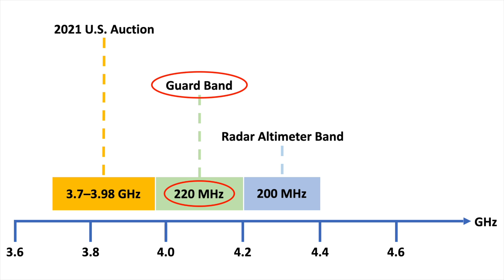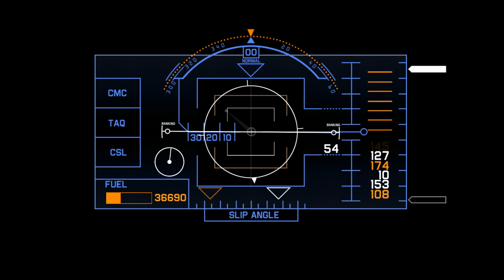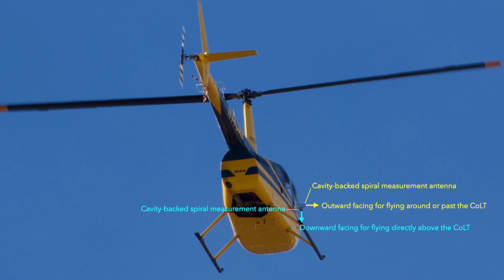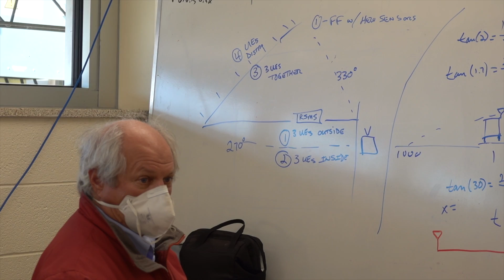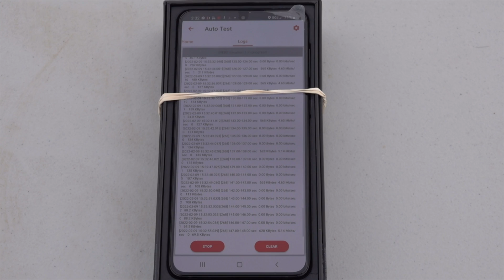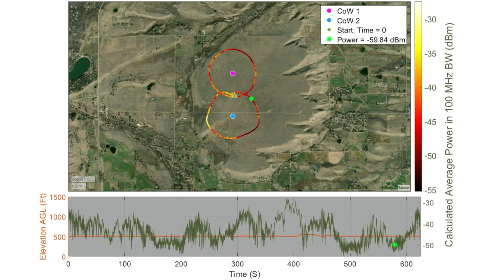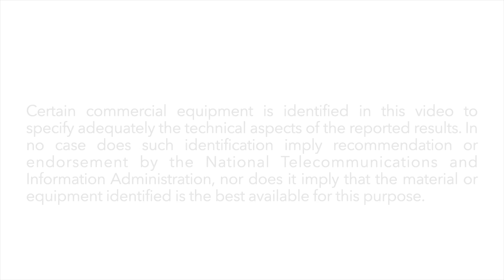5G In-Air Field-Strength CoLT Measurements for Radar Altimeter Research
The topic of radio interference that might possibly occur from some U.S. 5G transmitters to band-adjacent airborne radar altimeter (radalt) receivers is currently of great interest to federal agencies, U.S. industry, Congress, the White House, and the general public. A key technical aspect of the problem is the amount of power that is unintentionally radiated from 5G base station transmitter antennas at high elevation angles, where aircraft fly. 5G base stations ordinarily only radiate with their intentional main antenna beams directed toward user equipment (UEs, essentially phones). NTIA’s Boulder laboratory, ITS, has begun performing measurements of the unintentional antenna radiation from 5G base stations, to quantify exactly how much power will impinge on aircraft flying near such tower locations. In this video, we briefly describe in lay terms the concern for 5G versus radalts. We go on to show how we are setting up and performing airborne 5G radiation measurements around such transmitters at the Department of Commerce’s Table Mountain field facility north of Boulder. Video sequences show viewers the putative problem, the setup for airborne measurements, and a sampling of some of the measurements themselves. The video sequences, including some data examples, allow viewers to understand qualitatively how ITS is working to solve this problem. Exactly analyzed data results are not provided; those will be provided in later NTIA Technical Reports. This video is instead an introductory overview of our approach to resolving this spectrum engineering problem. (NTIA Special Publication SP-22-560)

Frank H. Sanders, Author and Narrator; Kenneth R. Tilley, Producer